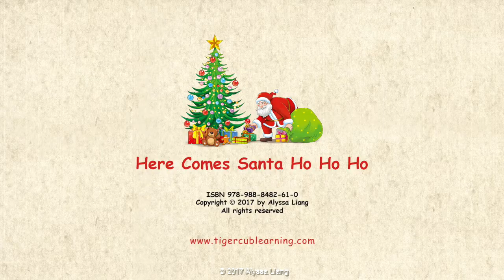Unit 5 - A Christmas Song: "Here Comes Santa" by Alyssa Liang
This is a Christmas song written by Alyssa Liang, called "Here Comes Santa."